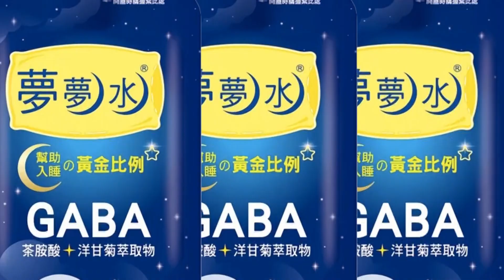【每日必看】轎車闖紅燈撞騎士 "噴飛20米"骨盆骨折送醫20221007@中天新聞CtiNews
驚險的車禍意外!台中東區一處路口，轎車闖紅燈，撞上直行騎士，連人帶車噴飛20公尺，害得對方骨盆骨折送醫，彰化鹿港也有一台清潔車，撞上路邊停在白線內的廂型車，車內滿載生財工具，幾乎全毀，車主說他跟人合夥，在早市賣服飾損失破百萬，但公所的保險金，最高恐怕只能理賠30萬。